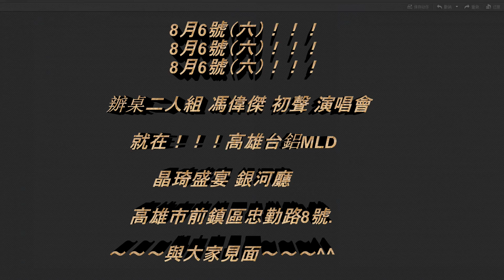8月6日高雄（初聲演唱會 ）群星好友加油團 7/19 大來賓：布袋戲演唱歌曲天后：西卿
8月6日高雄（初聲演唱會 ）感謝 群星好友加油團
感謝布袋戲演唱歌曲天后：西卿   祝賀

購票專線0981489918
歡迎大家分享喔 感恩您

8月6號（六）！！！
8月6號（六）！！！
8月6號（六）！！！
辦桌二人組 馮偉傑 初聲 演唱會～～～

就在！！！高雄台鋁MLD

晶琦盛宴 銀河廳

高雄市前鎮區忠勤路8號.

～～～與大家見面～～～^^
北部購票請聯絡：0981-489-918 / 劉先生
中部購票請聯絡：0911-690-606 / 魏先生
南部購票請聯絡：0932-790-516 / 蔡先生

東聲唱片企劃製作  遠洋藝能 全力贊助